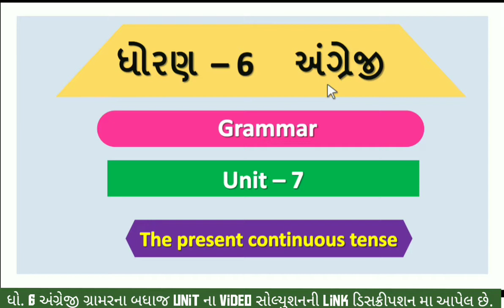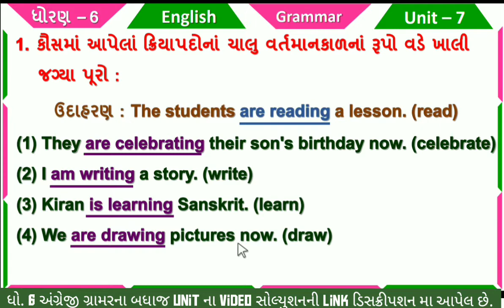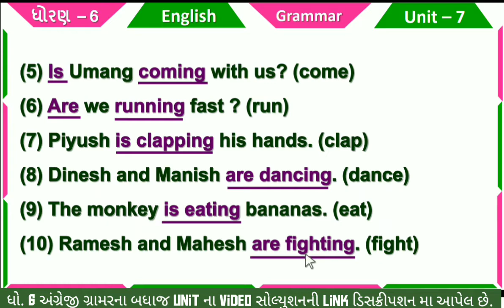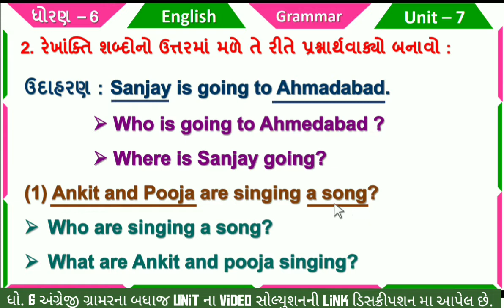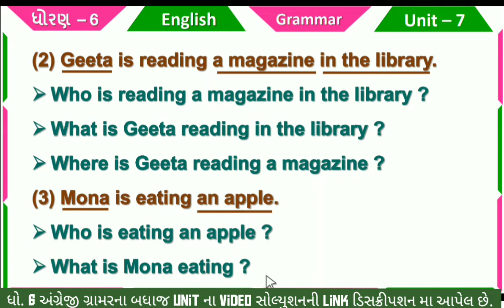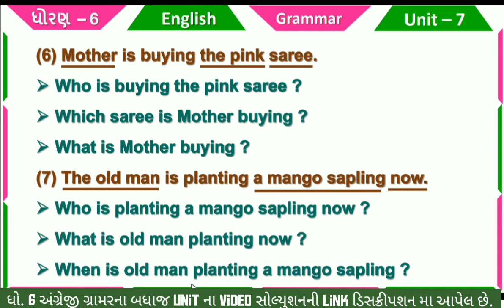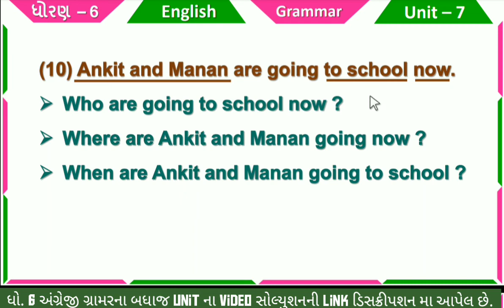dhoran 6 angreji grammar unit 7 the present continuous tense std 6 english bal anand grammar ch 7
ધોરણ 6 અંગ્રેજી ગ્રામર યુનિટ 7 ચાલુ વર્તમાનકાળ , std 6 english grammar unit 7 the present continuous tense , dhoran 6 angreji grammar ch 7 the present continuous tense , bal anand english grammar and composition , english grammar , eglish grammar solution

∎ ધોરણ 6 ના તમામ વિષયની સ્વ અધ્યયનપોથી  વિડીયો જોવા માટેની લિંક

this video containt following topics
(1) dhoran 6 angreji grammar unit 7 the present continuous tense
(2) std 6 english grammar ch 7 the present continuous tense
(3) bal anand english grammar and composition
(4) ધોરણ 6 અંગ્રેજી ગ્રામર યુનિટ 7 ચાલુ વર્તમાનકાળ
(5) unit 7 the present continuous tense

અંગ્રેજી ગ્રામર ના બધા જ  યુનિટ ની સોલ્યુશન માટેની  pdf માટે ની link નિચે છે. 👇👇

ધોરણ 6 અંગ્રેજી ગ્રામર ના બધા જ યુનિટ ના સોલ્યુશન ની લિન્ક નીચે છે

                                    1. GRAMMAR

                                   2. composition